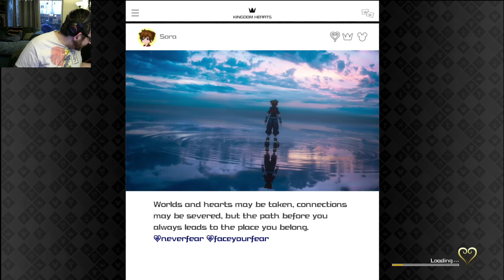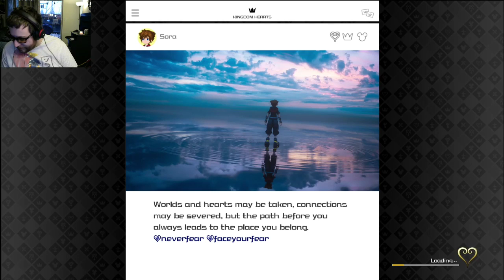Skipped to fight number 12 cause obs bad- KH3 ReMind (Part 5)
Obs was not recording right originally so i lost footage of all the fights before Xion and Xehanort -- Watch live